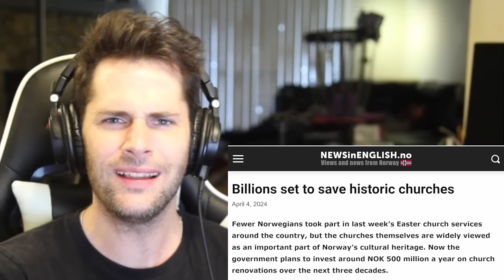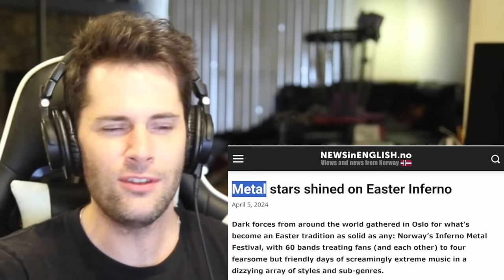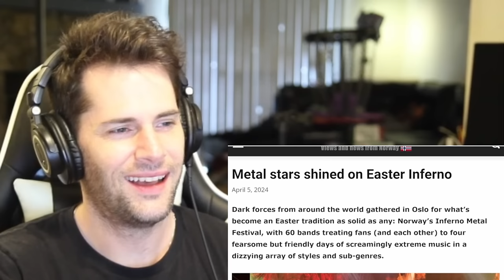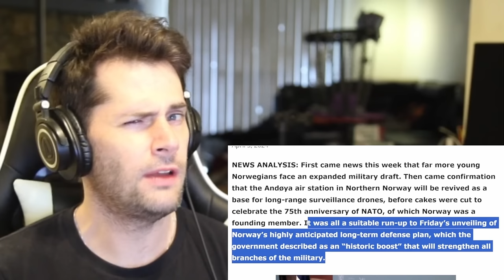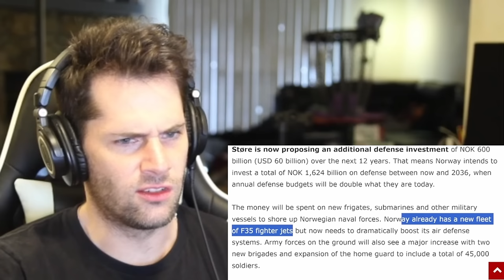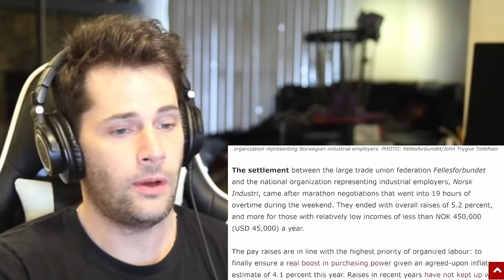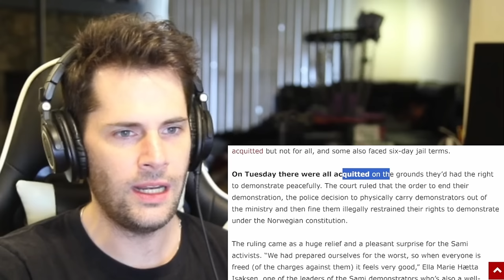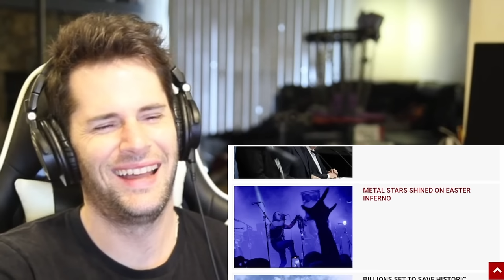American Reacts to Current News in Norway | #24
As an American I don't get to hear about the news in Norway from the American news media, so today I am very excited to take a look at this weeks current events and news stories happening in Norway right now.